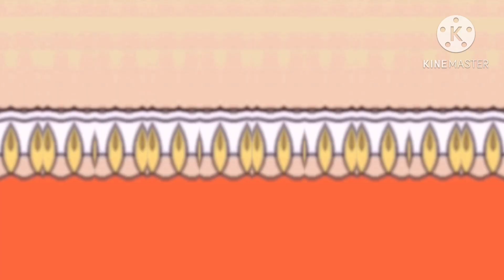i hate the rpc 150 exports